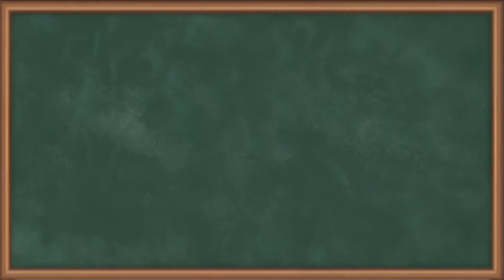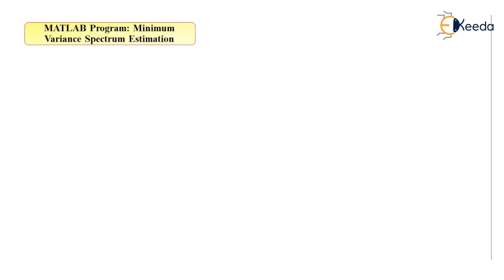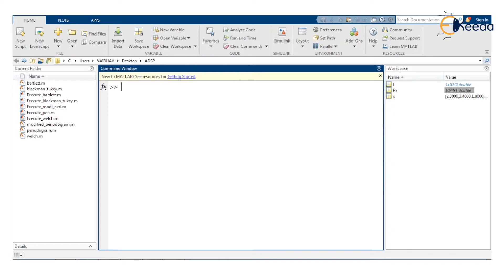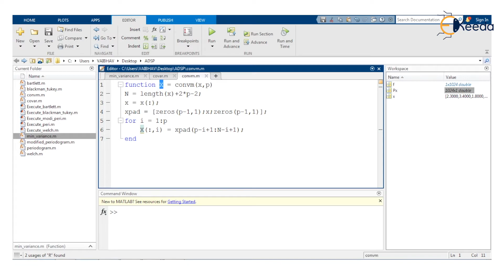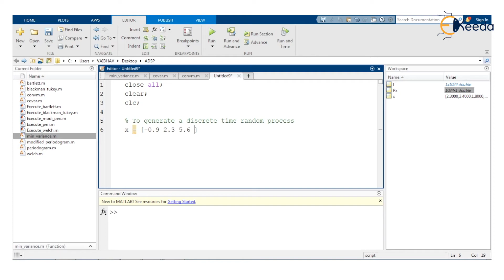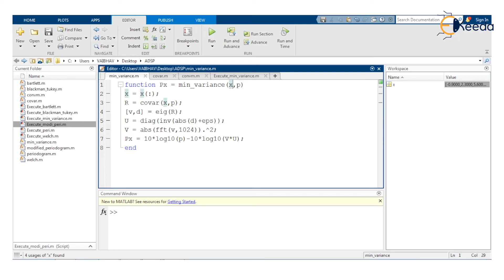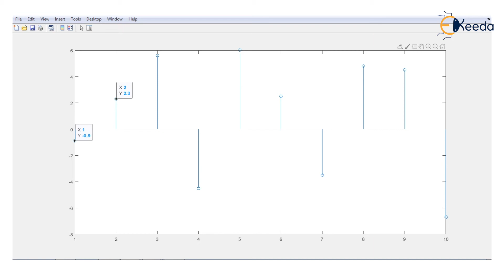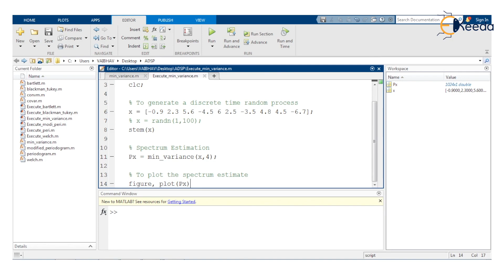Matlab Program Minimum Variance Spectrum Estimation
Subject - Advanced Digital Signal Processing

Video Name - Matlab Program Minimum Variance Spectrum Estimation

Chapter - Power Spectrum Estimation

Happy Learning!